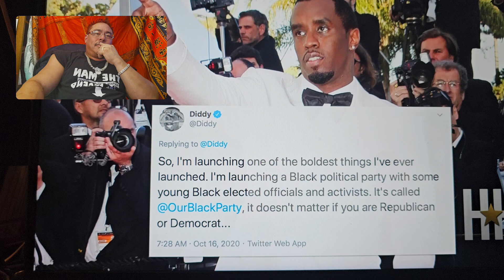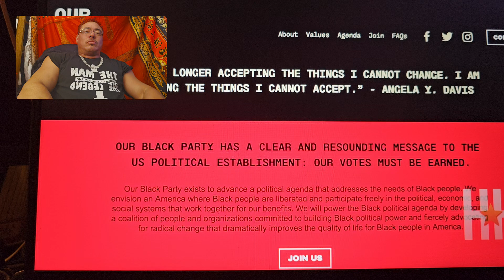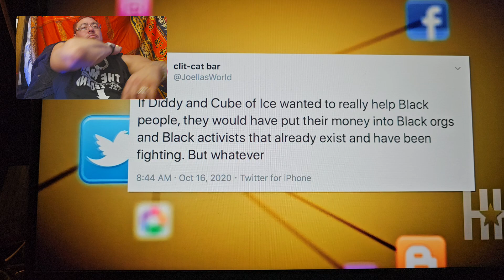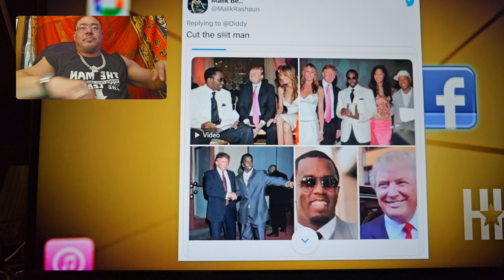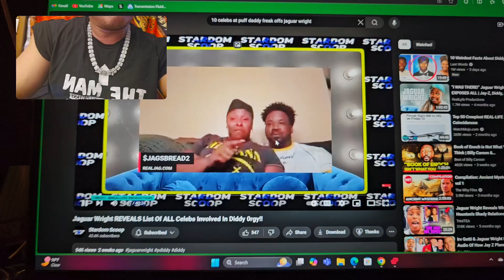the real reason Puff Daddy got indicted that the FBI does not want anyone to know...